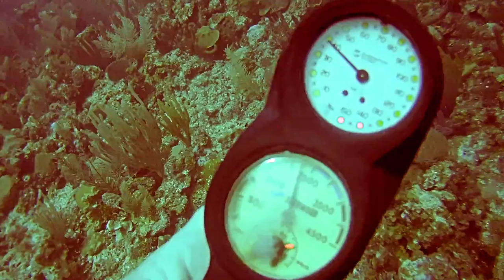Belize Barrier Reef Short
3 minute short of J&R Wall Belize Barrier Reef 80' Dive from Contour GPS  filmed with no lights.